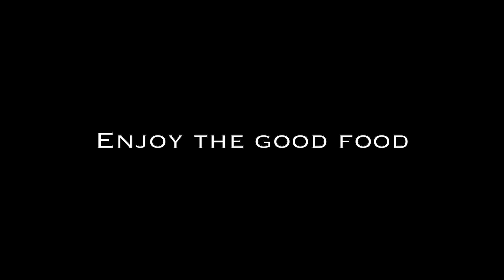EXTRA-CRISPY Fried Veal Chop stuffed with Double Cheese & Raw Ham. Cooked Outdoors in Peace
It was a rainy and cool autumn day and we holed up in a cave in Appenzellerland and cooked some crispy fried veal cutlets stuffed with cheese and ham. Such a successful and incredibly tasty dish. Cranberry compote and a lime-chilli mayonnaise were served with it. It's just different to cook in nature because you avoid the stress and hustle and bustle of the restaurant industry. We thoroughly enjoyed it. Enjoy the video and be sure to cook it again. It is worth it!

Recipe:
Large piece of veal chop
Flour
2 eggs
Breadcrumbs
Salt
Black pepper
thyme
1l peanut oil

Cranberry compote:
200g cranberries
1 star anise
50-80g cane sugar
1/2 lime juice
Some water
Some sunflower oil

Lime chili cream:
1 egg yolk
Reduction from (water, 4 tablespoons white wine vinegar, peppercorns, thyme, rosemary, salt)
1/2 chili pepper
Lime peel
Salt
Black pepper
1dl olive oil

Joy if you like wilderness cooking and recipes then:
🔔Turn on the ringtone to be the first to try the latest cooking video with recipe idea.
👍Rate videos with likes and comments - This helps the development of the channel.
📢If you have interesting recipes or suggestions, be sure to share them in the comments.

Es war ein regnerischer und kühler Herbsttag und wir verschanzten uns in eine Höhle im Appenzellerland und kochten ein paar knusprig frittierte, mit Käse und Schinken gefüllte Kalbskotelett. So ein gelungenes und mega schmackhaftes Gericht. Dazu wurden Preiselbeeren-Kompott und eine Limonen-Chili-Mayonnaise serviert. Es ist einfach anders in der Natur zu kochen, da man vom Stress und der Hektik in der Gastronomie aus dem Weg geht. Wir haben es voll und ganz genossen. Geniesse das Video und koche es unbedingt einmal nach. Es lohnt sich!

Rezept:
Grosses Kalbskotelettstück
Mehl
2Eier
Brotkrumen
Salz
Schwarzer Pfeffer
Thymian
1l Erdnussöl

Preiselbeer-Kompott:
200g Preiselbeeren
1Sternanis
50-80g Rohrzucker
1/2 Limettensaft
Etwas Wasser
Etwas Sonnenblumenöl

Limetten-Chili-Crème:
1Eigelb
Reduktion aus( Wasser, 4El Weissweinessig, Pfefferkörner, Thymian, Rosmarin, Salz)
1/2 Chilischote
Limettenschale
Salz
Schwarzer Pfeffer
1dl Olivenöl

Freude, wenn Sie das Wildniskochen und die Rezepte mögen, dann:
🔔Schalten Sie den Klingelton ein, um die ersten zu sein, die das neuste Kochvideo mit Rezeptidee ausprobieren.
👍Bewerten Sie Videos mit Likes und Kommentaren - Dies hilft der Entwicklung des Kanals.
📢Wenn Sie interessante Rezepte oder Vorschläge haben, sollten Sie sie in den Kommentaren teilen.